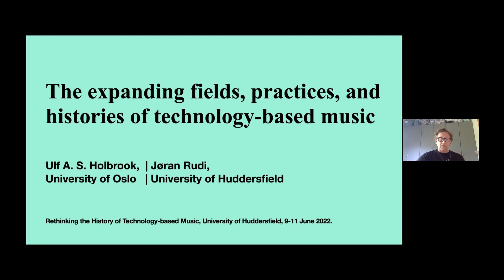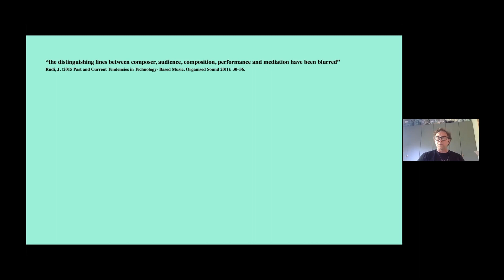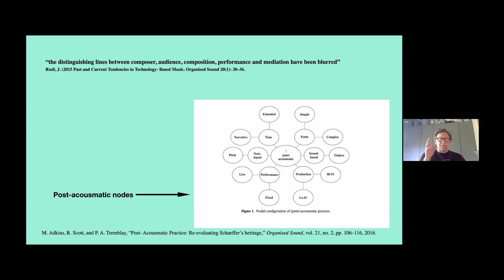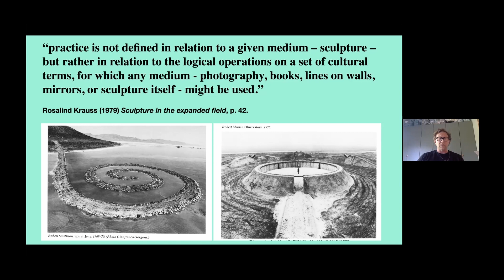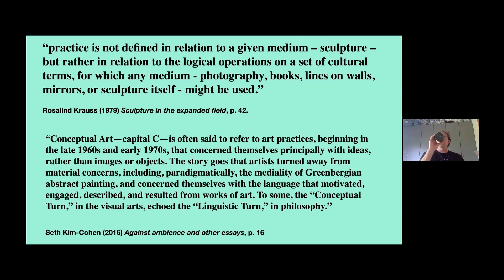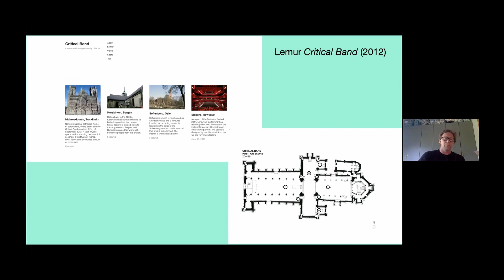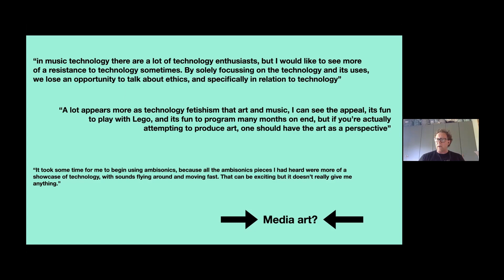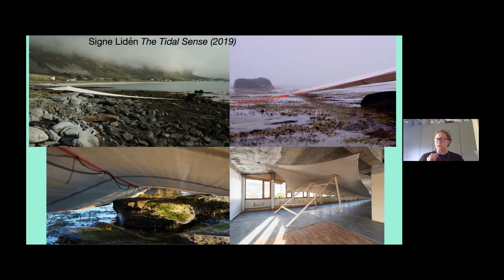Ulf Holbrook & Jøran Rudi — The Expanding Fields, Practices and Histories of Technology-Based Music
Ulf Holbrook, Jøran Rudi
The Expanding Fields, Practices and Histories of Technology-Based Music

DOI:10.5920/ExpandingFields

Rethinking the History of Technology-based Music
Centre for Research in New Music (CeReNeM)
University of Huddersfield, 9-11 June 2022